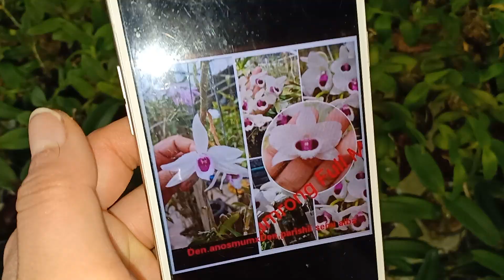NGÀY 20/2 ĐỊA ĐÀO HỒNG CƠ, ĐỊA PHÁT TÀI, PHI ĐIỆP MẶT TRĂNG TRÒN,ĐAI CHÂU 0965495087 0848626228